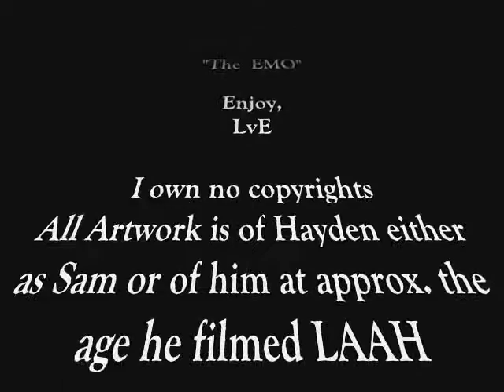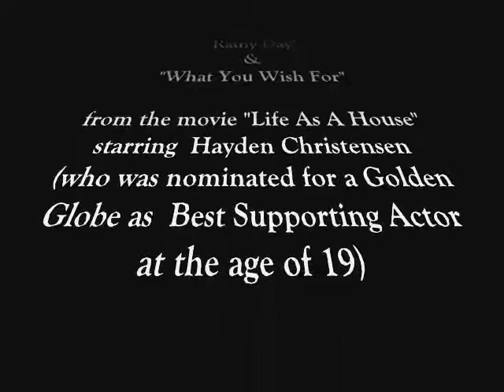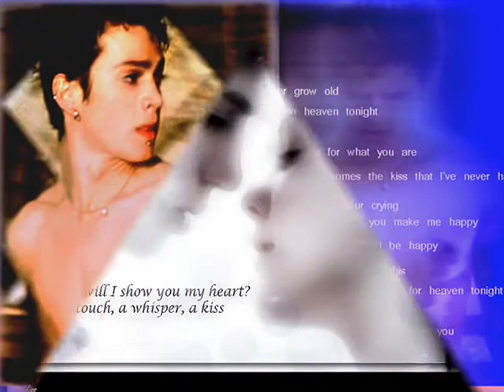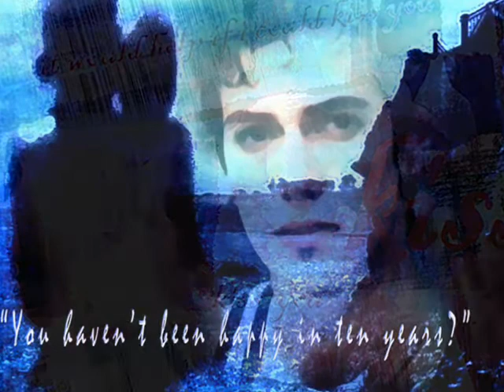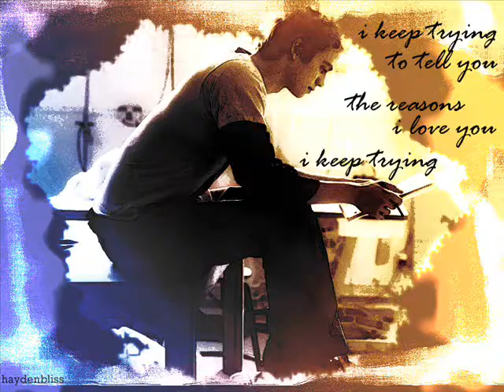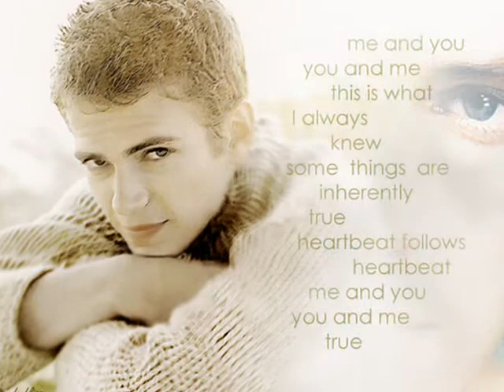"Fingers of Love" - A Tribute To HAYDENBLISS - V. 5 - "The Emo"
HAYDENBLISS' artwork of  Hayden as Sam Monroe, his role in (LAAH) or of himself at approx. that time in his life... video clips are courtesy of desiringhayden.net...
All of HAYDENBLISS' artwork can be d/led from
 my-serendipity.net